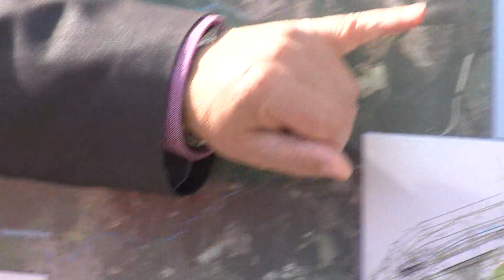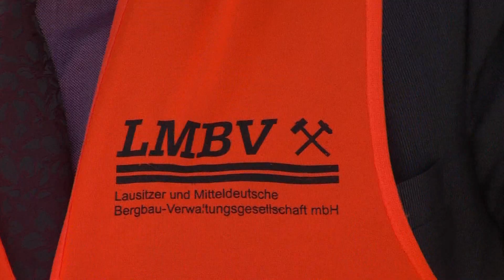Beißende Bagger in Plessa